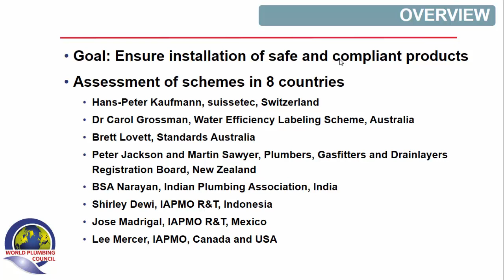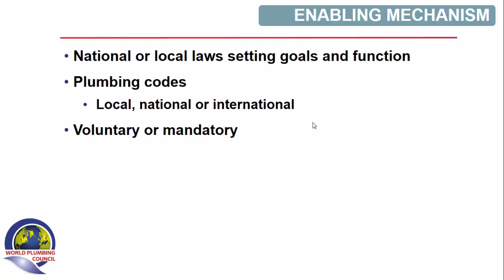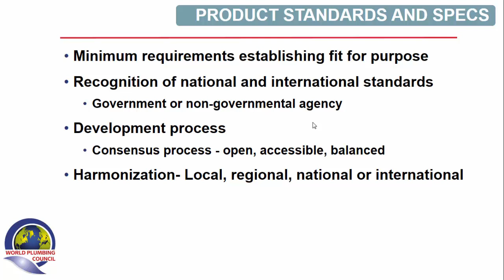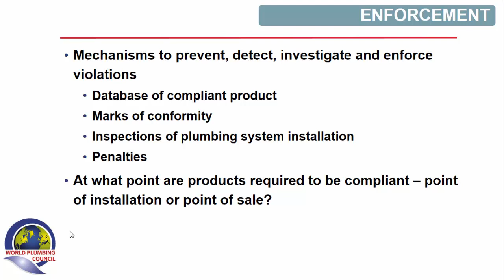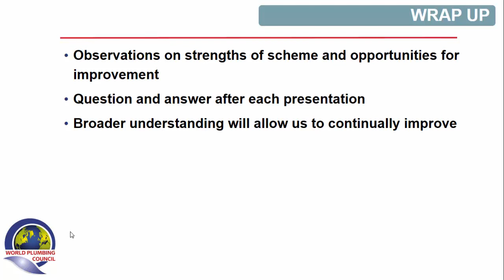4POP Products Forum Introduction | Plumbing Product Certification - An overview | Dave Viola, IAPMO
Presentation given at the Four Pillars of Plumbing forum held 17 May, 2018 in Ontario, California.

Dave Viola holds strategic and operational responsibility for a comprehensive array of IAPMO Group programs and services including product testing and certification, standards, training, and international projects focused on improvements to public health through sanitation and safe drinking water. He also provides leadership to IAPMO’s strategic planning process and the implementation of strategic initiatives.

Dave served as a founding director for the Alliance for Water Efficiency (AWE), and currently serves as the World Plumbing Council (WPC) technical liaison to the World Health Organization (WHO), including the WHO Advisory Committee on Water Quality and the Life Course Program. Dave also chaired the American Society of Mechanical Engineers (ASME) Committee on Plumbing and served on the ASME Board of Standards.

Notably, Dave received the American Society of Sanitary Engineers Fellow Award, and works with the Bill Melinda Gates Foundation in developing an international standard for sustainable sanitation technologies for people worldwide who currently don’t have access to safe, affordable sanitation.